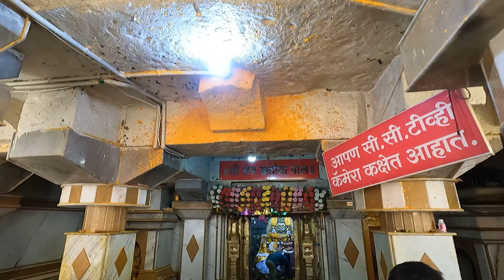Khandoba Temple Vlog Pal Maharashtra | Jai Malhar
Video Chapters :
0:00 - Channel Intro
0:06 - Khandoba Mandir Intro
1:25 - Information About Video
2:01 - Road Journey
2:19 - Kashil to Pal
2:55 - Khandoba Temple Main Entrance
5:40 - Khandoba Darshan
5:54 - Khandoba Mandir Pradakshina
8:38 - Tarale River & Mhasoba Temple
9:40 - Video Ending Info